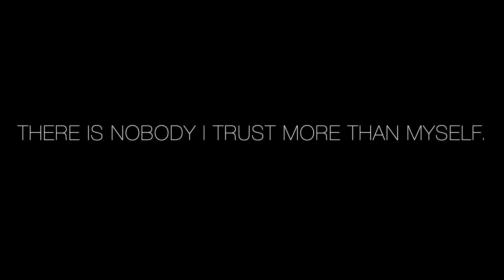Operation LIVING on the EDGE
Rainbow Six Siege's new operation allows Oryx to jump up hatches, bust through walls, and spawn rush enemies, all while Iana provides a new attacking strategy. Baiting your teammates. Funny moments on the TTS and oregon rework.

WATCH LIVE:
Twitch.tv/yo_boy_Roy

WHAT I USE:
Headset: Blue Lola
Mouse and Keyboard: G Pro Wireless, Corsair Strafe

SENSITIVITY:
PC: vert 14, horizontal 14, ads 63, dpi 400
PS4: vert 53, horizontal 60, ads 36, deadzones 5
XB: vert 36, horizontal 42, ads 40, deadzones 5